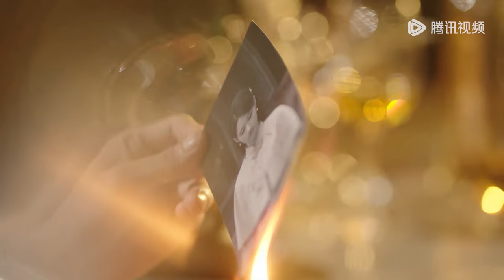EP09 | Lin Wenyu was held captive, Duan Xunchu came to protect her! | [烈爱 Passionate Love]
【Synopsis】Duan Xunchu, who survived the massacre of his family, mistook his sister-in-law, Lin Wenyu, to be the daughter of his enemy. After leaving the city for years with his heart full of hatred, he returned as a military commander and major general in search of revenge. Due to their familial ties, the two of them become entangled in more conflicts and deeper misunderstandings. Over the course of their confrontations, they secretly developed feelings for each other. In the end, they managed to resolve the misunderstanding between them and moved towards the future together.
【Starring】Sally, Gao Mingchen